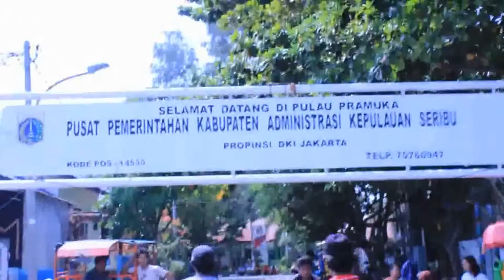Pulau Pramuka dan Semak Daun 2015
Video lama juga tapi karena copyright dan males ganti backsoundnya jadi ya kita ganti deh...